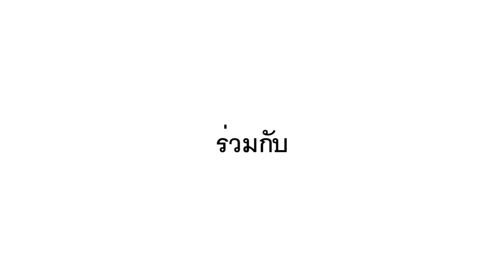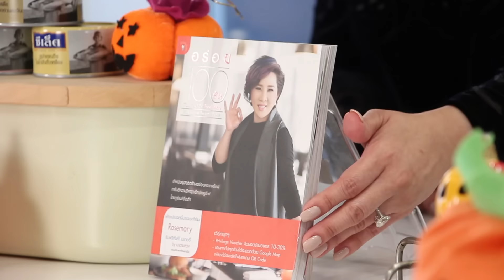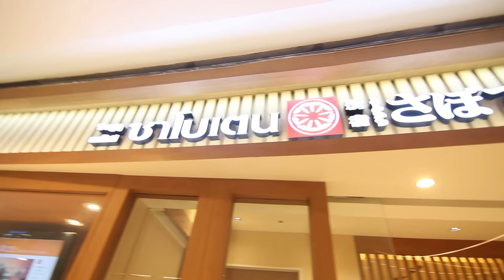ห้องอาหารเสต็กเฮ้าส์ Madison by มาดามตวง 28/10/58 [EP.1/3]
เอาใจคนชื่นชอบอาหารแนวสเต๊กเฮ้าส์ต้องไม่พลาดกับ ห้องอาหาร Madison โรงแรม อนันตรา สยาม กรุงเทพฯ ที่คัดสรรวัตถุดิบคุณภาพชั้นเยี่ยมพร้อมการปรุงแต่งจากเชฟหญิงมากประสบการณ์